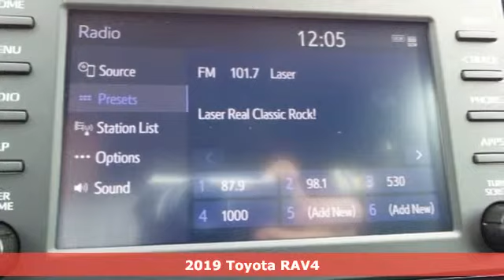New 2019 Toyota RAV4 Rochester, MN S39759 - SOLD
Year: 2019
Make: Toyota
Model: RAV4
Trim: LE
Engine: 2.5L 4-Cylinder DOHC Dual VVT-i
Transmission: 8-Speed Automatic
Color: White
Interior: Fb20
Stock #: S39759
VIN: 2T3F1RFV2KC013928
2019 Toyota RAV4 4D Sport Utility 2.5L 4-Cylinder DOHC Dual VVT-i AWD LE Super White Recent Arrival! We look forward to earning your business.

Address:
4365 Canal Place Southeast